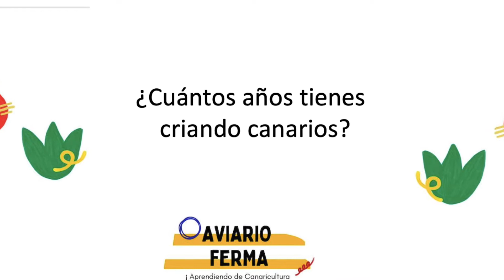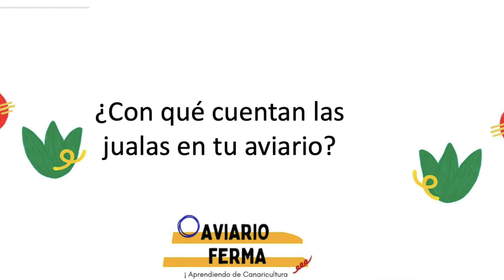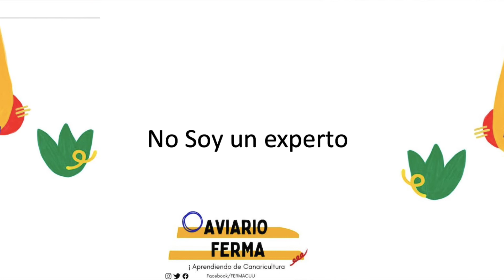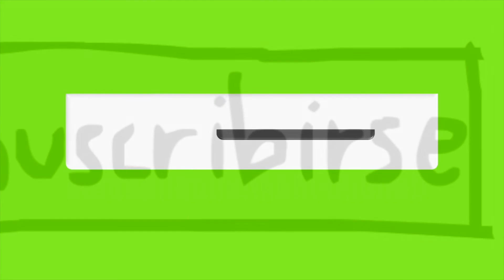Canaricultura (Platicando del proyecto)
UNIRSE
👉Aviario FERMA

Promocional del Tercer capitulo de “Platicando entre amigos de Canaricultura” con el propósito de hablar de canaricultura y apoyar a todos los criadores de canarios a mejores técnicas de cuidado.

Esté estreno lo llevaremos acabo platicando sobre el proyecto de “Platicando entre amigos”.

Bienvenidos a nuestra casa “Aviario FERMA”

🎥 Escenas de video se grabaron en el Aviario FERMA

Video platica entre amigo con Ricardo Delgadillo

🥈  INFORMACIÓN SOBRE DERECHOS DE AUTOR: